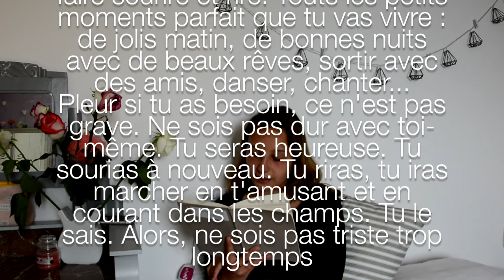Bullet Journal Pages Ideas (going through my entire notebook)📒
Hi guys voila enfin la petite « journaling update » hope you like it :)

prompts and other page ideas :

°February prompts :
1/old beliefs about myself
2/new beliefs about myself
3/what’s giving me energy ?
4/what’s draining my energy ?
5/things that feel heavy today
6/things i can try and release today
7/what-who inspires me
8/a recent compliment
9/hilights of this past month
10/list good habits you’d like to have
11/by the end of the year i want to…
°Fill it out : i am-i keep -i wish i could-i love-i dance-i sing-i think-i really-i need-i should-i can-i can’t -i like-i make-i always -i never-i used to

°March prompts :
1/Something u learned today
2/your fav joke
3/things you liked this month
4/how are you creative
5/the best idea you’ve had this month
6/when do u feel the most like yourself
7/what things can u do to add more fun in your life
8/who will u miss when u move out
9/things u did right this month
10/one word to describe your month
11/a fer advice to someone younger
12/describe yourself in three words
13/a part of naturel you’re grateful for
14/ what is a luxury you’re thankful for
15/how was your mental health/ mood this month

April prompts :
1/What’s something that’s been a lot on my mind lately?
2/what do i think about my daily habits?
3/What am i willing to do to have my perfect life?
4/What makes me like people imediatly?
5/Three things that make u feel proud?
6/What’s the most important thing to be right now?
7/How do I feel today? really? why?
8/did u do all the things u wanted to?
9/what do i need to let go off?
10/positive things :
11/what bothers me
12/What do i value in relationship?
13/ The bests moments of my month
14/One word to describe your month
15/how was your mental health/ mood this month?

May prompts :
1/What would make me happy right now
2/What’s draining my energy
3/What do I wan to learn more about
4/Who are 3 people I admire and Why?
5/How can I be more myself
6/What do I do to manifestate
7/How do I define success
8/what does self-care look like for me
9/What accomplishments am i proud of from this month
10/What does my ideal day look like
11/Who I spent the most time with this month
12/What can I de-cultter physically or emotionally to find more ease and simplicity

Focus on the Good :
Sometimes things goes wrong. Everything seems dark, bad and sad. You can’t see the future and all the positive that’s going to come to you. All the new people you are gonna met. All the people who are going to make you smile and laugh. All the perfect little moment you are going to live : beautiful morning, good nights with good dreams, going out with friends, dance, sing...
Cry if you need to, it’s okay. Don’t be hard with yourself. You will be happy. You will smile again. You will laugh, and go walk, and have fun and run in the field again.
You know it. So don’t be sad too long.